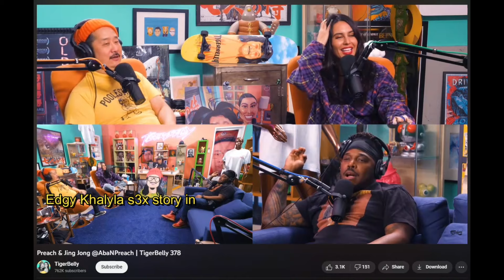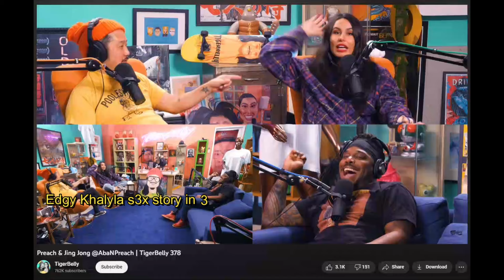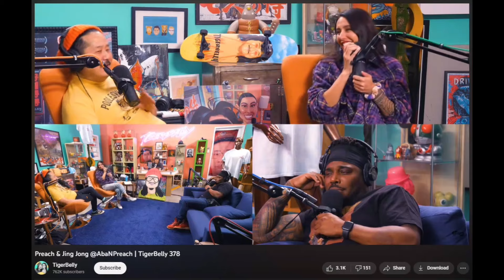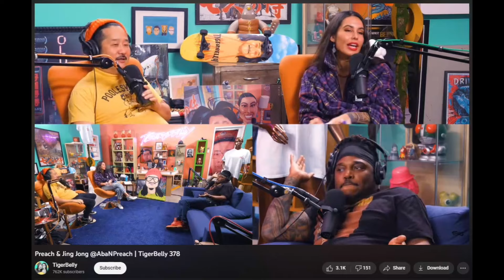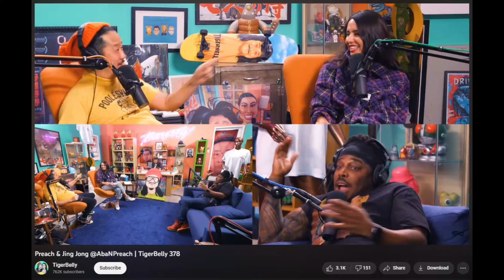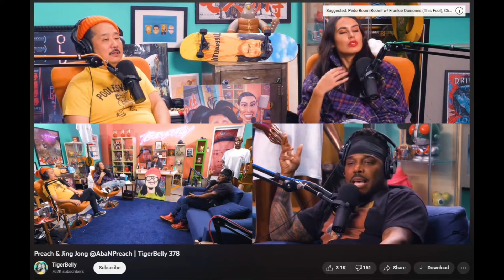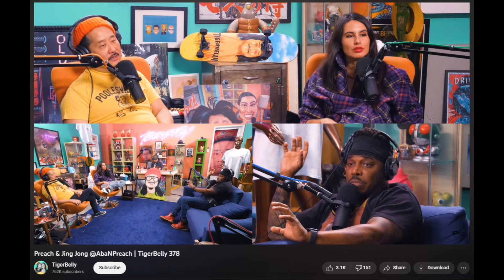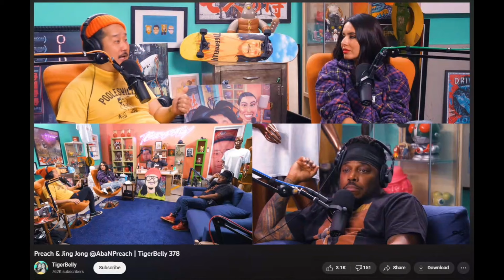Preach CALLS out Khalyla Kuhn on the Tiger Belly Podcast!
Preach from Aba and Preach was on the Tiger Belly Podcast and had a great appearance. I recommend you watch the entire podcast because it was the cross over no one knew they needed. Khalyla also faced some real pushback from a guest that is not necessarily an LA stand up comedian that needs to be cool with them.

I highly recommend you watch the entire video! There is interesting information through out.